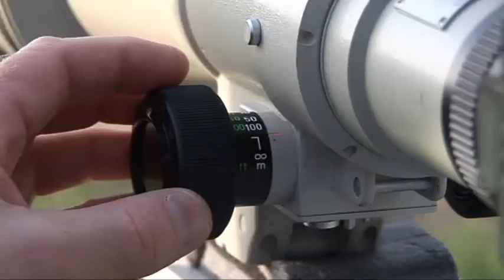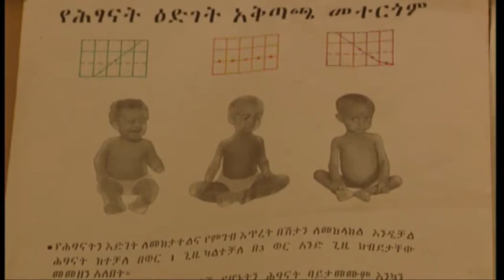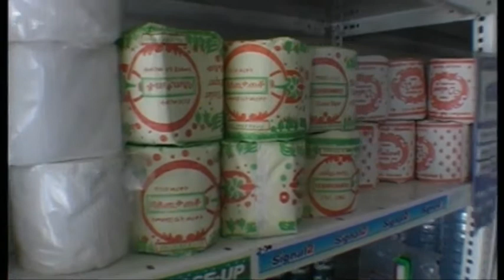En Biståndsarbetares testamente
Dokument för FST/Seportaget